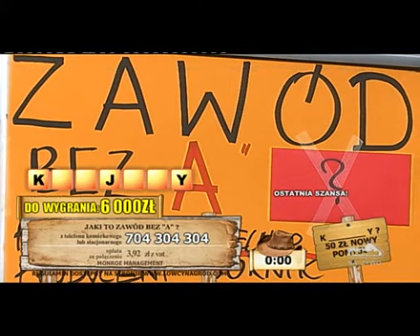Łowcy nagród 16.06.2014 (Polonia1)